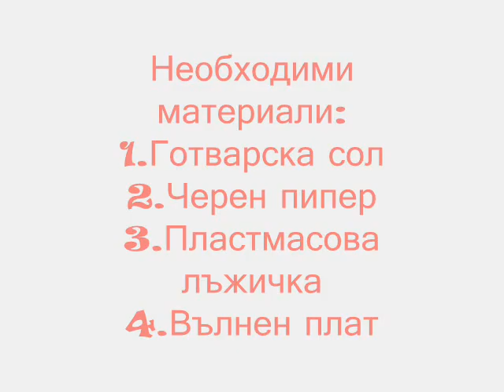ARTY_NaukaTA Okolo Nas.wmv